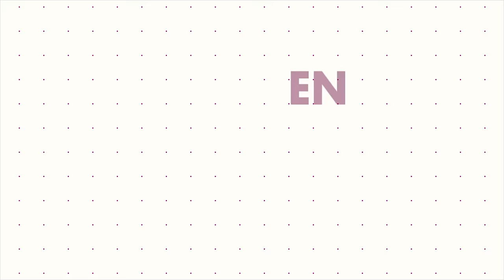Tutorial de maquilllaje para el verano con productos economicos paso a paso - roccibella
Tutorial de maquillaje colorido para el verano con productos económicos explicado paso a paso para principiantes.

goo.gl/8GCh4q

——PRODUCTOS UTILIZADOS———
Paleta de ojos
Paleta de rubores
Kit d ebrochas
Delineador negro

THE EMAILBOX
ROCCIBELLA
ADDRESS
3040 FM 1960 RD E STE 109